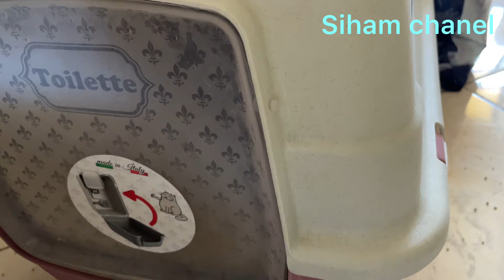هاد النهار خصصتو ليهم👌 حتى هما عندهم حق‼️عشيوه ساهله و لذيذه